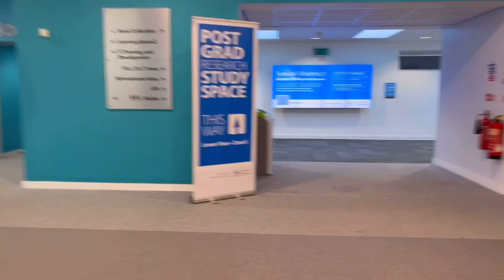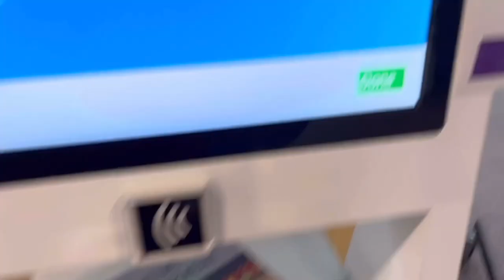Library Vlog | University of Chester | Seaborne Library | Exton Park Campus 🏫📚📝